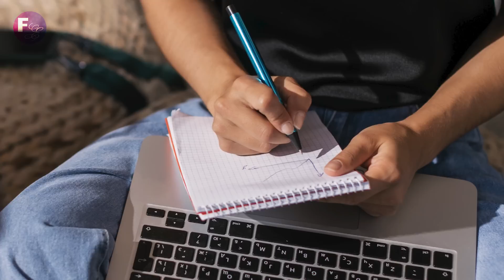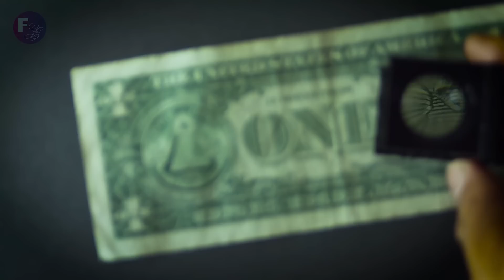Nossa! O Que Ela Foi Obrigada a Fazer Para Sustentar Seu Irmão Foi Chocante...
Hélio e Helena levavam uma vida complicada. Órfãos e vítimas da pobreza, eles se viram obrigados a trilhar caminhos que provavelmente trariam um fim ruim para eles.

Helena que era a irmã mais velha, fazia de tudo para manter um trabalho e conseguir pagar o aluguel de sua casa. A mesma fazia tudo pelo seu irmão Hélio. Mas as coisas começaram a complicar de verdade quando ela tomou a decisão de fazer algo que ela não deveria fazer.

Essa é uma história narrada / história contada.

Assista a essa história emocionante, se motive para que você possa superar os problemas de sua vida, sejam eles problemas sociais e ambientais urbanos, crises de ansiedade e assim por diante… Depois de assistir a essa história motivacional, esteja pronto para superar qualquer dificuldade que apareça em sua vida!